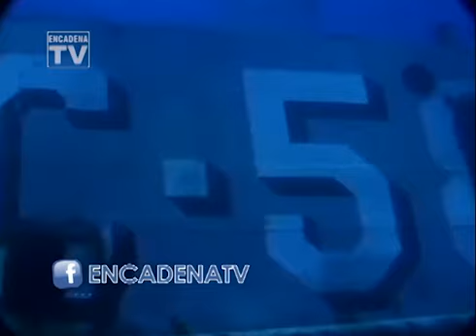Los efectos de Wilma en la vida submarina